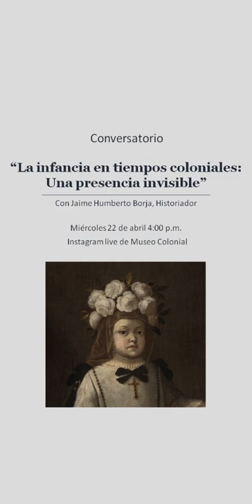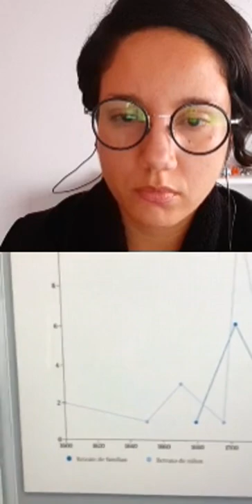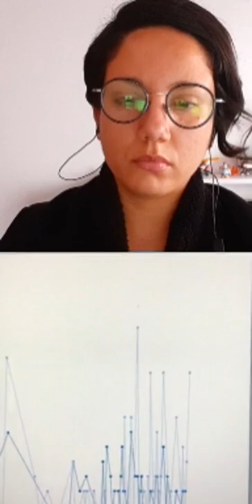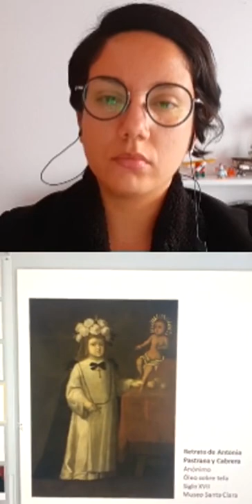"La infancia en tiempos coloniales: Una presencia invisible", por Jaime Borja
Esta charla de Jaime Borja se centrará en la cultura colonial americana, en la cual y pese al silencio de las fuentes, el conferencista trata de observar algunas características del ser niño que comunican las representaciones visuales del periodo.

Aunque evidentemente siempre ha habido niños, su ascenso como sujeto social diferenciado solo se dio hasta el siglo XVI. Precisamente el sujeto niño surge a la par del ascenso de la idea de familia nuclear. Entonces, ser niño comenzó a comportar una serie de significados culturales que han variado históricamente.

Jaime Borja es Doctor en Historia de la Universidad Iberoamericana (Mexico D.F.). En la actualidad investiga acerca de representaciones en la pintura colonial neogranadina. Ha sido asesor de colecciones coloniales en el Museo Nacional, el Museo Colonial y los Museos del Banco de la República, entre otros. Actualmente se desempeña como profesor Titular del Departamento de Historia de la Universidad de los Andes.

Modera: Nayibe Ruiz. Coordinadora de las Salas Didácticas Itinerantes físicas y digitales de los museos Colonial y Santa Clara.

Twitter e Instagram: @museocolonial y @mistaclara